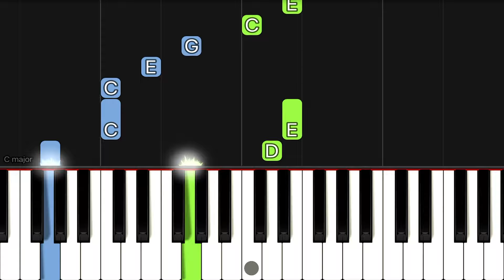Mendelssohn - Wedding March | EASY Piano Tutorial